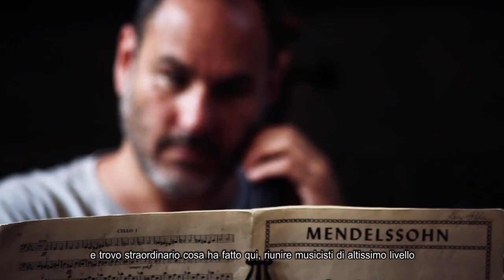Rome Chamber Music Festival 2013 - Trailer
next edition: June 8 -- 12, 2014, Palazzo Barberini, Rome